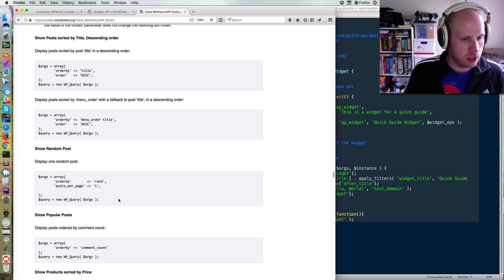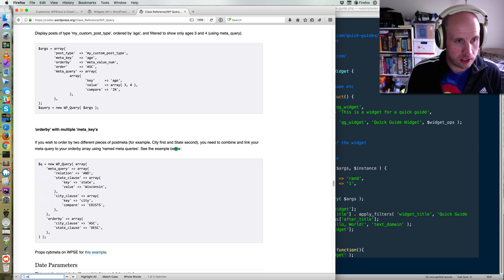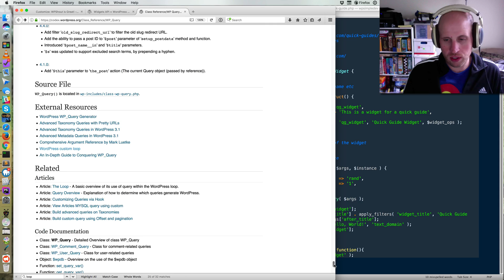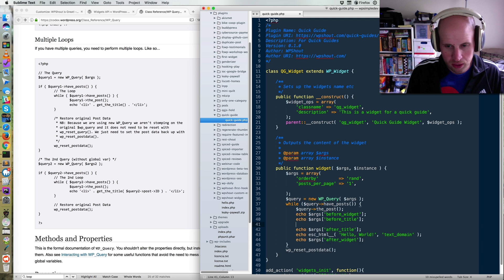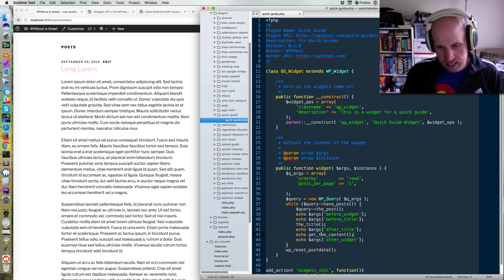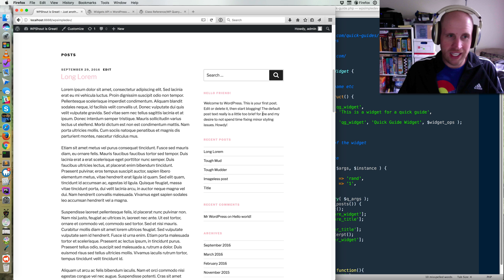How to Make a Random Post Widget in WordPress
This video shows you how to make a widget that shows a random post.

This uses two underlying concepts you need to get familiar with to be good at WordPress development: making use of WP_Query objects, and making widgets.

If you haven’t used these skills before, check out our Quick Guides which thoroughly introduce both:

• Using WP_Query Your First Time: A Shortcode to Show Post Titles

WPShout: In-Depth WordPress tutorials for Developers.